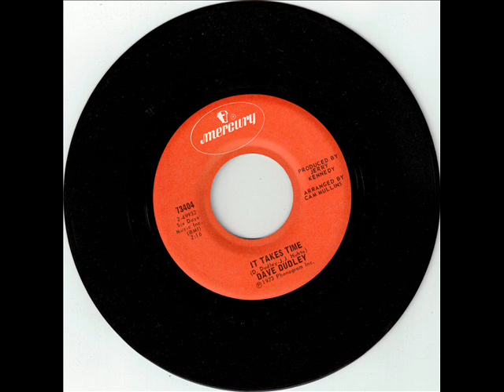Dave Dudley "It Takes Time"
It sure does! And time isn't something I've had a lot of recently to be on here due to my job, but that's the way it goes around the holidays. Anyhow, here's a good one from Dave that I hadn't ever heard before. Reached #37 in 1973.